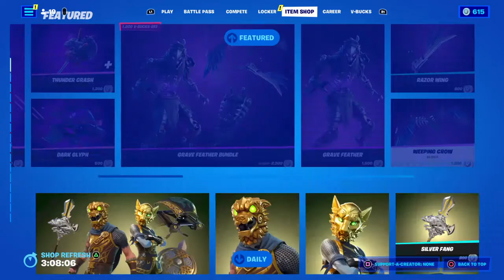Fortnite ft mnduhh win